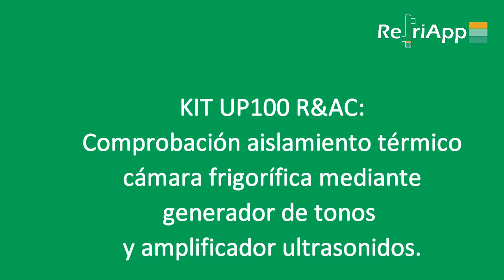Kit UP100 R&AC: Uso generador tonos ultrasónicos (I)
Detección de fugas en aislamiento cámara frigorífica mediante generador de tonos ultrasónico y dispositivo amplificador ultrasonidos UP100.

Puedes encontrar más información de este producto distribuido por RefriApp visitando nuestra Web

Check out more info of this product distributed by RefriApp visiting our